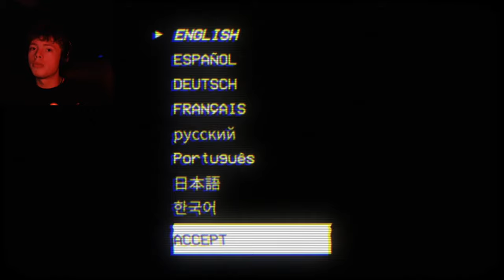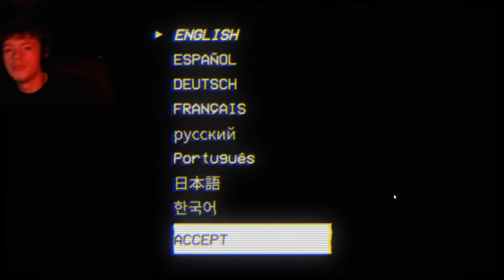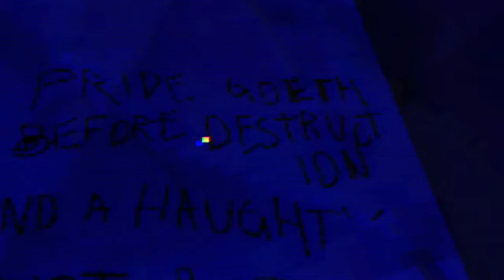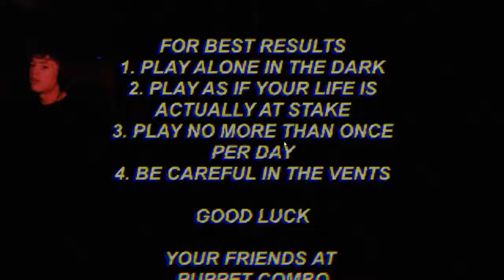NO GAME WILL EVER BE THIS TERRIFYING | Nun Massacre (Part 2)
Guys I can't do it...